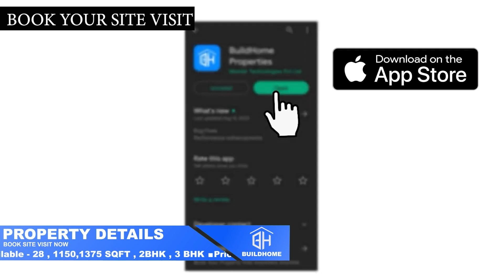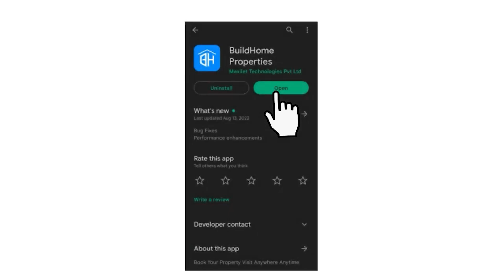P#00224 - Apartment for sale in Kozhikode |Flat |Calicut|Malayalam|Flat in kerala